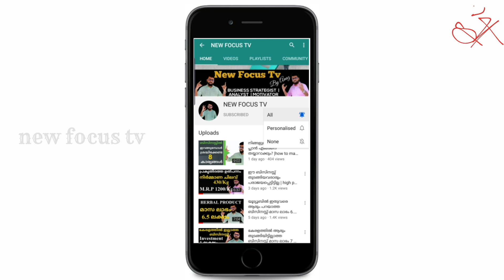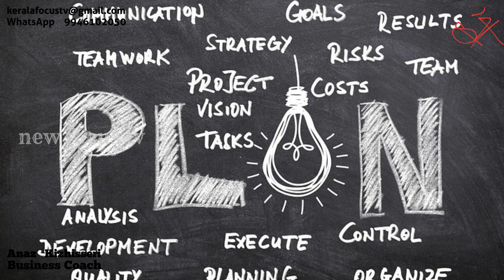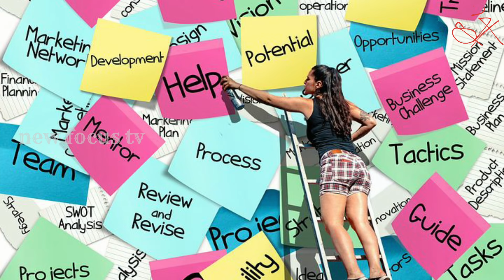എല്ലായിടത്തും മാർക്കറ്റുള്ള ബിസിനസ്സ്-240000 രൂപക്ക് തുടങ്ങാം|new business ideas|new focus tv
cover topics
1.best business to start in india with small  investment
2.high profit business ideas
3.low risk business ideas
4.low risk business
5.low risk business ideas in india
6.business news
7.kerala business ideas malayalam
8.kerala business
9.kerala business ideas
10. business ideas in kerala
11.business ideas
12.high profit business ideas
13.low risk business ideas
14.low risk business
15.low risk business ideas in india
16.business ideas in malayalam
17.kerala business ideas malayalam
18.kerala business success stories
19.business ideas 2021
20.best successful business idea
21.successful ideas for small business
22.successful business ideas for 2021
23.best successful business ideas in india
24.new focus tv
25.anaz kizhisseri.
26.top business
27.papper bag manufacturing
28.papper cover manufacturing
29.papper bag business
30.papper bag making business
31.papper cover making business
32.papper bag making machine